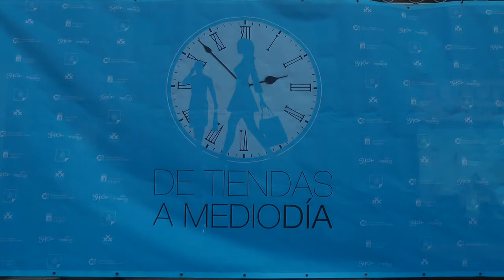Nº 6 David Arguelles DE TIENDAS AL MEDIODÍA modelos en bici Gijón Asturias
Otro nuevo evento lleno la Plaza del Parchís en Gijón, DE TIENDAS AL MEDIODIA, desfile de modelos en bici, niños-as, mayores y menos mayores con ayuda de todos los comerciantes de Guion abrieron sus comercios y muchos pusieron un conjunto a sus puertas.
Buen día para pasarlo con la familia, los amigos, para estar entretenidos y si se nos olvidó algo poder comprarlo.
Abrió el evento las autoridades municipales, hablamos con Fernando Couto, con el presidente de los comerciantes David Argüelles, con Carlos Rodríguez 30 días en bici y con Rocío Menéndez organizadora de estos eventos.
Jóse (ELCAMARONIN)
Another new full event Parcheesi Square in Gijón, SHOPS NOON, fashion show bike, children-as, older and less older using all Guion traders opened their shops and many put a set on its doorstep.
Good day to spend with family, friends, to be entertained and if we forgot to buy something.
Opened the event municipal authorities, spoke with Fernando Couto, with President David Argüelles traders with Carlos Rodriguez 30 days biking and organizer of these events Rocío Menéndez.
Jóse (ELCAMARONIN)